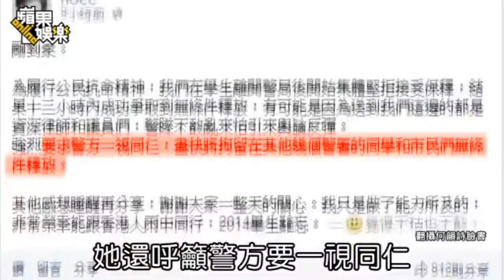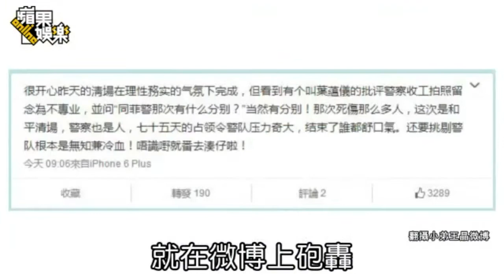新聞片|HOCC何韻詩參與公民抗命爭普選 香港雨傘運動 Hong Kong Umbrella Movement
李怡：Be Brave Carry On
我曾經說自主意識的提升是雨傘運動的成功，年輕人的奮起是香港的希望，退場是開始而不是結束。一個年輕朋友說這是自我安慰。黃之鋒說爭取成果不是爭取退場，公民覺醒不是成果，國際關注不是成果，《Time》年度風雲人物把他排第三怎麼可以算贏？陳為廷說，在太陽花運動已有些成果並被媒體歡呼「光榮退場」的時候，他感到無盡的沮喪。
我常自以為能夠觸摸年輕人的脈搏，但讀到佔領運動退場時的年輕人心聲，我覺得自己真是老了。老年人（或成年人）不能接受徒勞無功，總要找出自我感覺良好的理由。但年輕人怎麼會躺在這些理由之上自我滿足呢？目的遠未達成絕不甘心，他們青春無限，顧慮極少，爭取實現理想一往直前。
金鐘佔領區剛清場，獅子山頂再現巨型直幅「CY下台」標語，魔鬼山又掛出「我要真普選」，旺角鳩嗚團延續，何韻詩提出新世代參選。
標語會被摘除，但獅子山頂的「我要真普選」和「CY下台」圖像已成為人們心中印記。日前收到「小確幸城市生活」送來的「Hongkonger」帆布袋第二代，它以Since1841來突出香港開埠的那一年，170多年了，經幾多代構建了Hongkonger的價值觀，設計者又參考了英國Keep Calm and Carry On的二戰海報，寫下：Be Brave Carry On。
雖由英國人帶來、卻由許多代住民構建成的自由、法治、勤勞、自尊的香港人身份。今天遭到一個什麼都不是的物體不斷侵凌破壞，我們絕不能以佔領運動有一個好好看看的壯烈退場為滿足。必須Carry On，Be Brave Carry On。
我三天前提出波羅的海人鏈的構想。有網友提供了當年人鏈起點有一個Stebuklas磚石標誌，象徵自由和希望，鼓勵人們相信奇蹟，記住他們的經歷和參與。

2014年12月14日 蘋果日報副刊名采